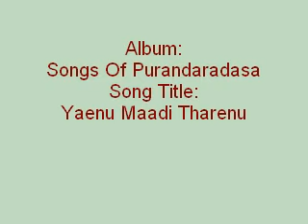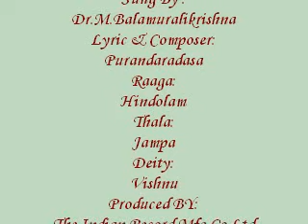Yaenu Maadi Tharenu - Songs Of Purandaradasa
Album:
Songs Of Purandaradasa
Song Title:
Yaenu Maadi Tharenu
Sung By :
Dr.M.Balamuralikrishna
Lyric & Composer:
Purandaradasa
Raaga:
Hindolam
Thala:
Jampa
Deity:
Vishnu
Produced BY:
The Indian Record Mfg Co.Ltd
Year:
1995